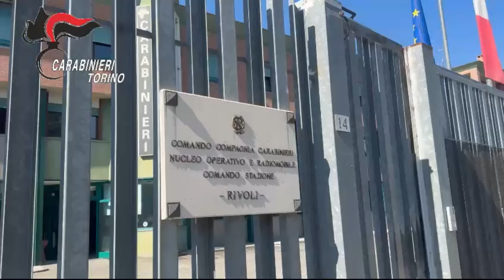tradito dal tatuaggio dopo il colpo in farmacia. leggi su vocepinerolese.it